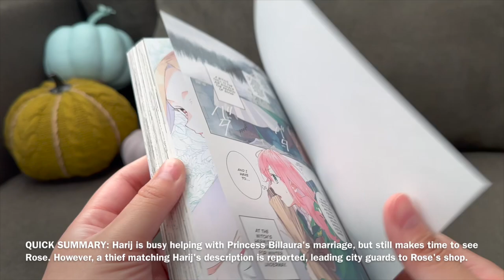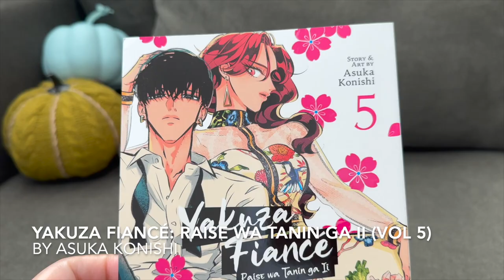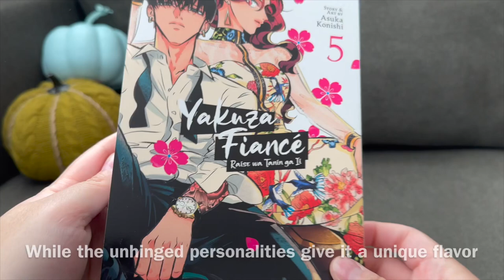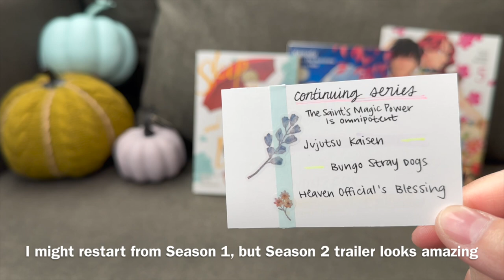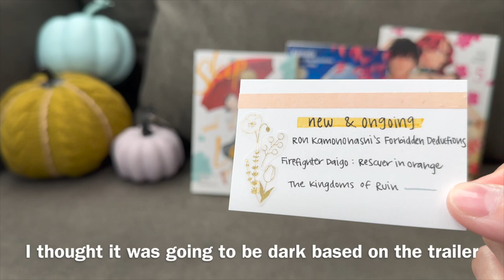Final October Haul + My Current Watchlist | FALL MANGA & ANIME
My last manga haul for this October! More pre-orders trickling in as they are being released. These are all continuing volumes for series that I love, so I can’t wait to dive into them. Do you have any manga/anime recommendations series that I should add to the list? :)
zzZ ~ sleepy mish

Editor: iMovie